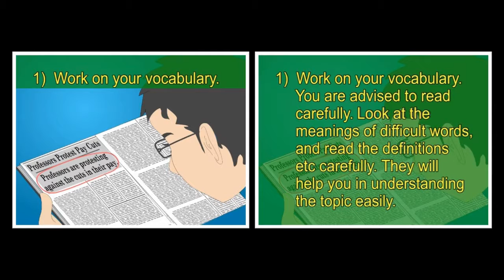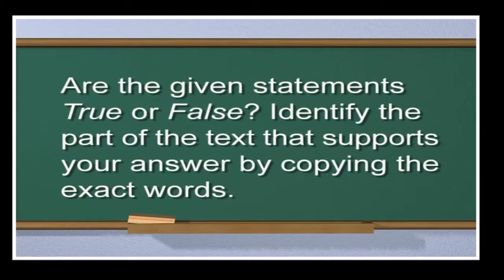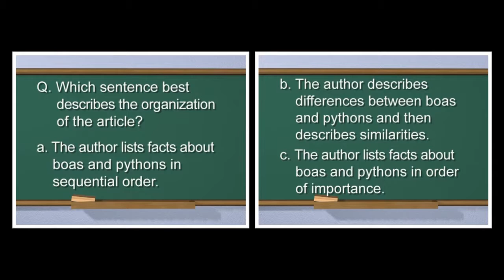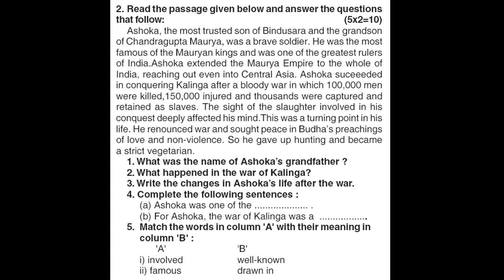Comprehension | English | Grammar | Ninth